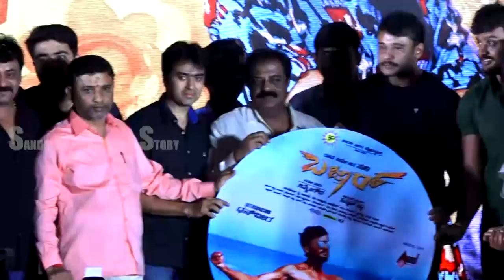Challenging Star Darshan talk at Bazaar Audio Release with Dhanveer & Suni|Kurukshetra Darshan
Challenging Star Darshan Release Bazaar Audio with Dhanveer & Suni|Kurukshetra Darshan
Darshan was guest to launch audio of this fil
he spoke about cinema story highlights and wish to entire team of Bazaar film
Simple suni and others share thier experience in making
all cultural activities was held to entertain people who present there
share if u like it
click bell icon for our videos and updates about sandalwood